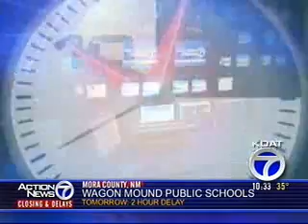Supercomputer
Matt looks at New Mexico's supercomputer. It cost $11,000,000 of your money. The state does plan to make money off it, but right now it's having a problem.